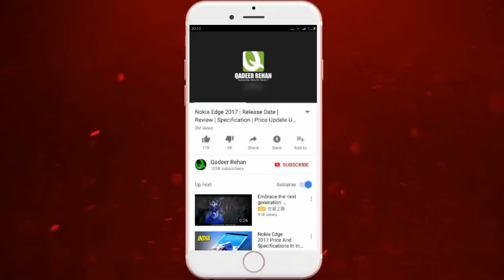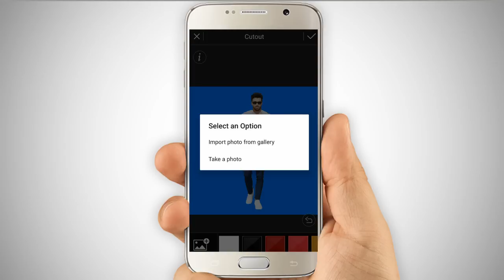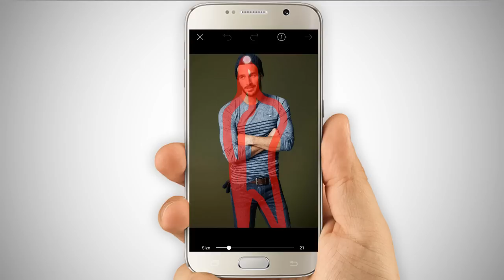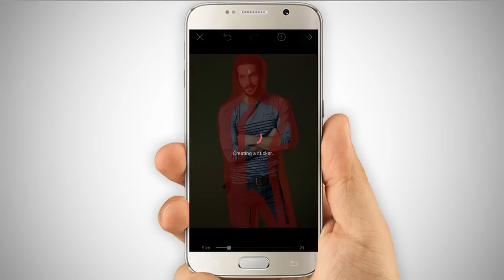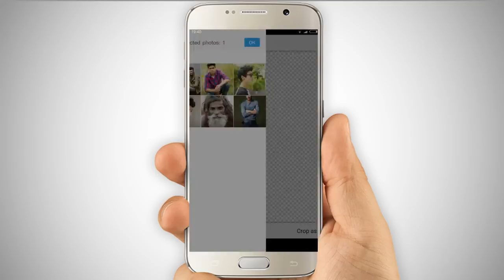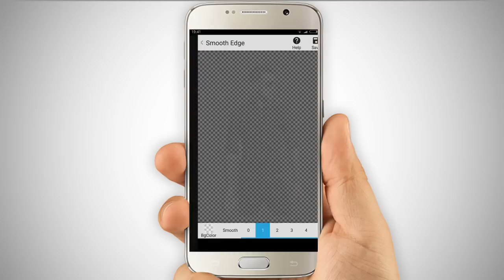Top 3 Android Apps to Remove Background Easy Method 2017